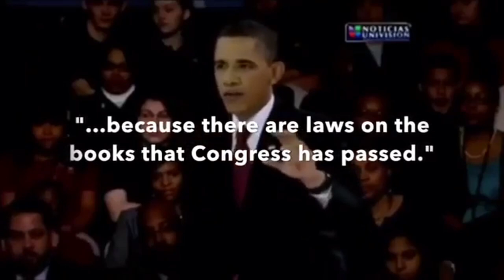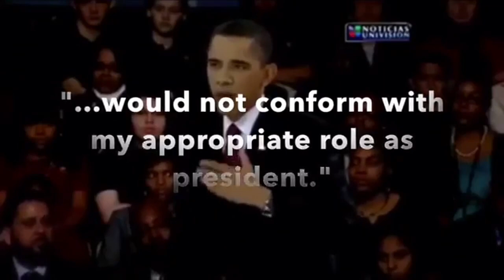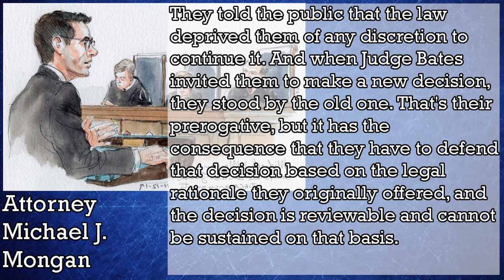Is DACA Constitutional? The Supreme Court Hears Arguments on DACA’s Repeal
The Supreme Court just heard oral arguments in the case of Department of Homeland Security v. Regents of the University of California. This case was about whether the government can cite DACA’s potential constitutional issues as the core and arguably only reason for getting rid of the program. Here’s what happened!